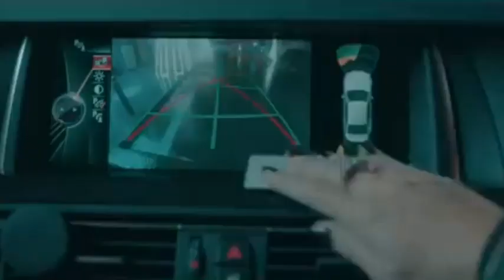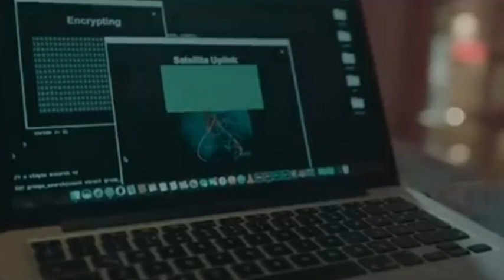Simge - Üzülmedin Mi? x Prens & Prenses (Official Video)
Üzülmedin Mi? Prens & Prenses 2017

Şarkı Sözleri ile

Vuruldum
Aynı yerden üst üste vuruldum
Ama sustum
Dağıttın hayatımı
Beni ağır yanılttın
Acım oldun

Ve gördüm gerçeği, içindeki seni
Buna rağmen tutuyordum o soğuk ellerini
Gidiyordum kaç defa
Ama tuttum kendimi
Yapamazdım, acıtamazdım asla senin gibi

Üzülmedin mi kalbimi çarpıp çıkarken?
Küçülmedin mi aşkla verdiğin sözden cayarken?
Nasıl bakıyorsun gözlerime veda ederken?
Ben çok üzüldüm, sen üzülmedin mi?

Vuruldum
Ama sustum
Dağıttın hayatımı
Beni ağır yanılttın
Acım oldun

Gidiyordum kaç defa
Ama tuttum kendimi

Her şeye rağmen
Bugün de son buldu
Sustu tüm sesler
Güneşle kayboldu

Tüm düşünceler
Sahile vurdu
Ah, neler neler
Bi' rüzgârla uçtu

Yaz yaz bitmez, ömrüm yetmez
Anlat şarkı, anlat son kez
Bu masalda mutsuzlar var
Yalnız kaldı prens ve prenses

Her şeye rağmen
Sustu tüm sesler
Güneşle kayboldu

Tüm düşünceler
Sahile vurdu
Ah, neler neler
Bi' rüzgârla uçtu